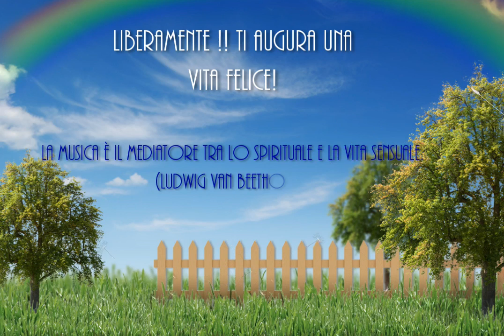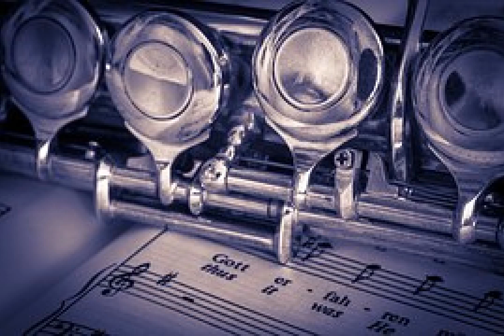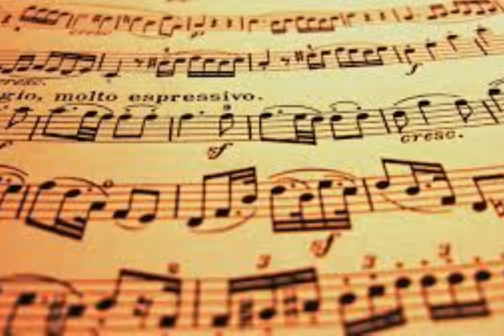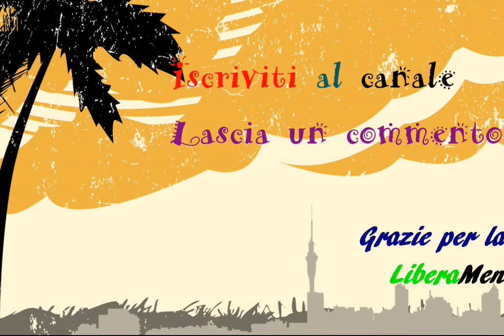Bellissima Musica d' Orchestra Rilassante per la Mente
Musica orchestrale per allontanare i pensieri della giornata e rilassarsi completamente.